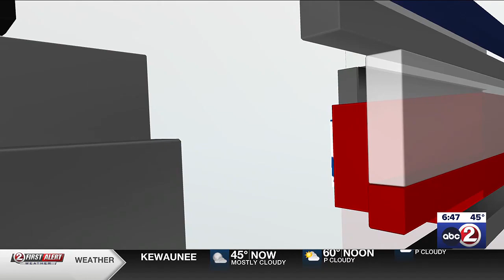Pediatricians: Don't put kids on low-carb diets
Doctors say it's bad for their overall health, even for kids with or at risk of diabetes